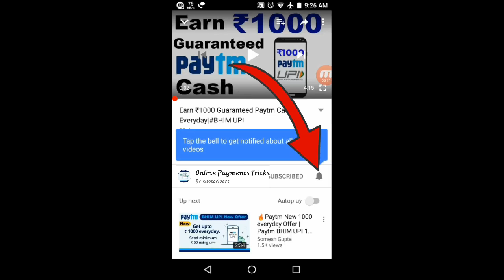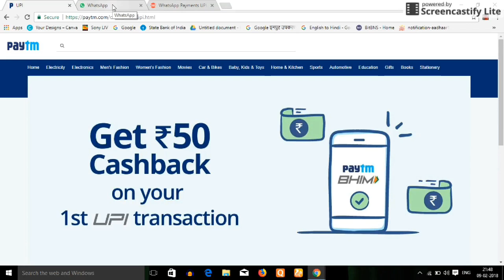Whats app payment system for Upi Tech Guru Hindi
Whatsapp Payment